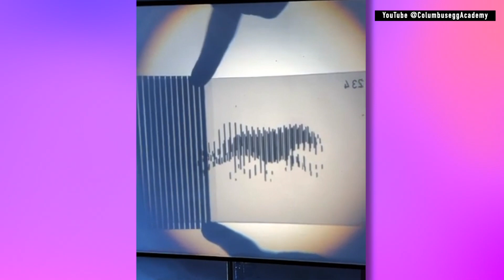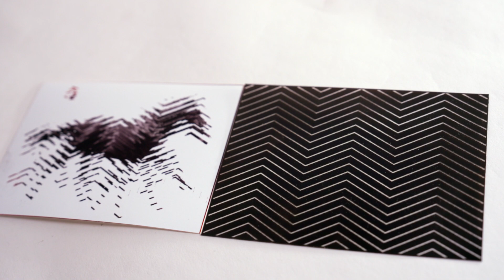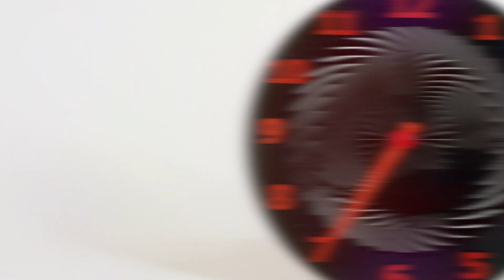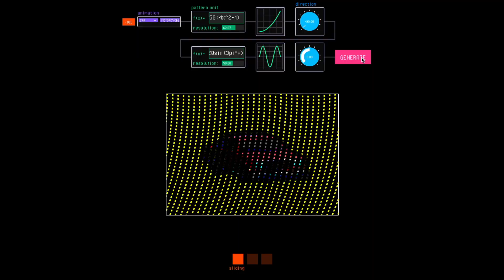Software tool transforms everyday objects into animated displays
Authors: Ticha Sethapakdi (MIT CSAIL), Jiaji Li (MIT CSAIL), Maxine Perroni-Scharf (MIT CSAIL), Justin Solomon (MIT CSAIL), Stefanie Mueller (MIT CSAIL), Mingming Li (Zhejiang University), Arvind Satyanarayan (MIT CSAIL)

Videographer: Adam Mikaelian
Editor: Brian Cassin
Director: Rachel Gordon
Producer: Alex Shipps

MB01OLFKUR6BQ3X